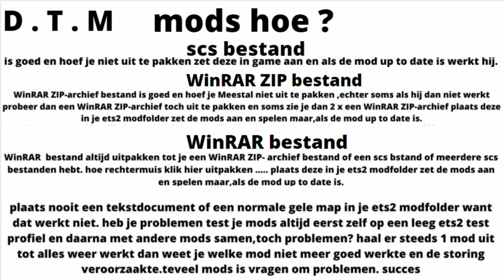ets 2 Scania 580S + Trailer GVT Transport 1.41 build D.T.M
TRUCK PAID ! mods
Scania 580S + Trailer  GVT Transport 1.41
paid mods how what where from / interiors / standalone trucks